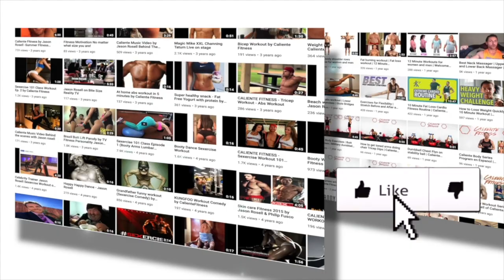How to Start TV Show | Jason Rosell transformed his life and now helps 1000's transform yearly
to get my free fat loss Ebook "5 Rules to Burn Fat" and learn more about me, my programs and more!

Intro music